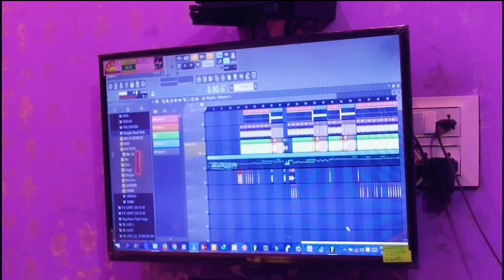Bawla Hu Main Bawla Instrumental | Ganga Ki Kasam | Dj Hindi Song | Karaoke | Pradeep Kumar Bharti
Video & Composing Credit:-
Keyboard Player:- Pradeep Kumar Bharti
Cameraman:- Sagar Kumar Bharti
Helping:- Rohit Saini
Editor:- Pradeep Kumar Bharti
Label:- Npa Piano & Mix Gyan

Original Credit :-
Movie : Ganga Ki Kasam (1999)
Song: Bawala Hu Main Bawala
Starcast: Jackie Shroff, Mink Singh, Mukesh Rishi, Razak Khan
Singers: Jaspinder Narula, Ram Shankar & Sukhwinder Singh
Music Director: Bappi Lahiri
Lyricist: Maya Govind

Related:-
babla hu me babla,
babla hu me babla dj,
babla hu me babla dj remix,
babla hu mai babla babla hu mai babla,
babla hu me babla status,
babla hu me babla dance,
babla hu dj,
dj babla hu me babla,
wabla hu me babla,
bawala hu me babla ringtone,
babla hu me babla karaoke,
babla hu me babla instrumental,
Bawla hu main bawla,
Wabla hu me wabla,
Dj hindi song,
Dj jhankar song,
Sadabahar Song,
Bawla hu me bawla banjo,